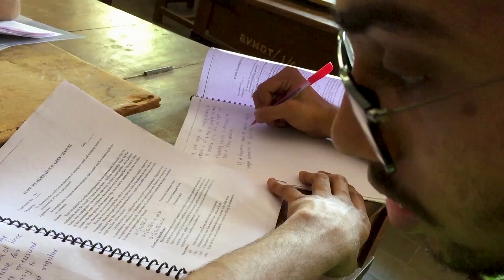Stress with fun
inspired by : Tanmay Chaudhari